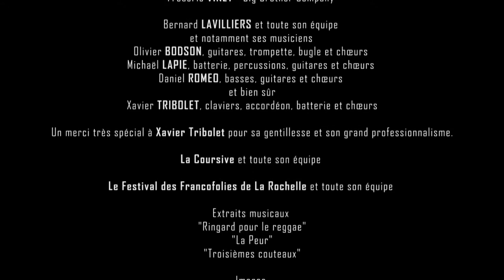FILM XAVIER TRIBOLET DIR ARTISTIQUE FRANCOS EDUC 2016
Le métier de Directeur Artistique (Xavier Tribolet - Bernard Lavilliers) - Francos Educ - Enfants de la Zique